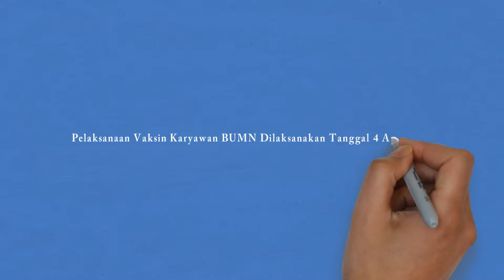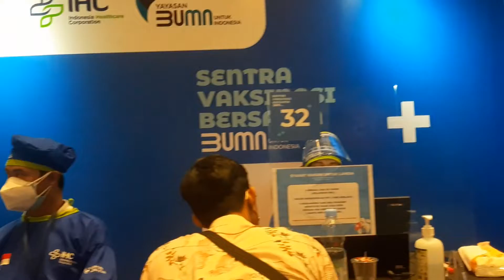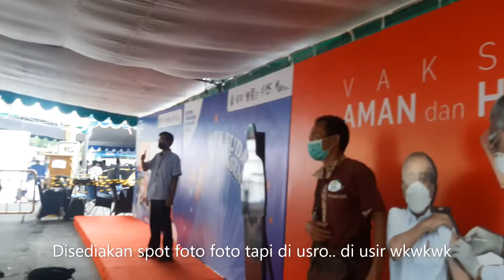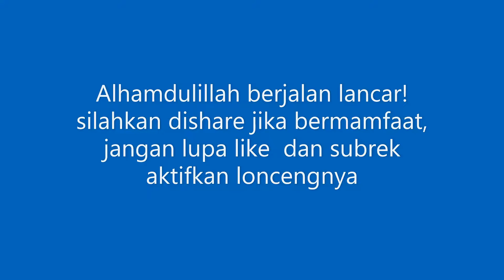Ayo di Vaksin, Sebagai Salah Satu Upaya Pencegahan Penyebaran Covid 19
Vaksinasi COVID-19 yang menyasar kelompok lanjut usia (lansia) dan pegawai Badan Usaha Milik Negara (BUMN) di Grand City Convention & Exhibition Hall Surabaya , menuai animo yang tinggi dari kalangan peserta. dan berjalan lancar. Terimakasih kepada semua pihak yang telah menyukseskan acara ini.